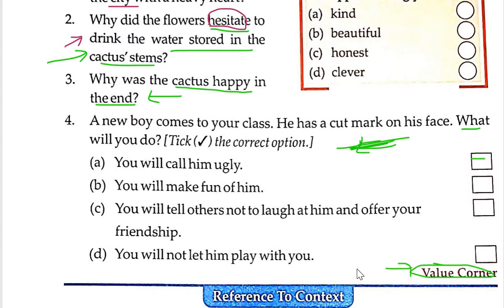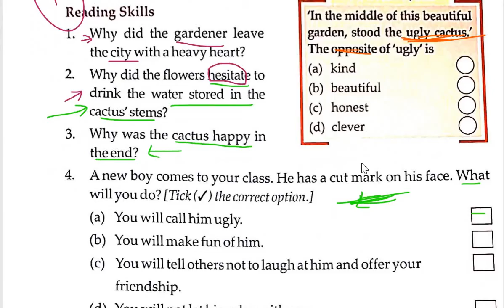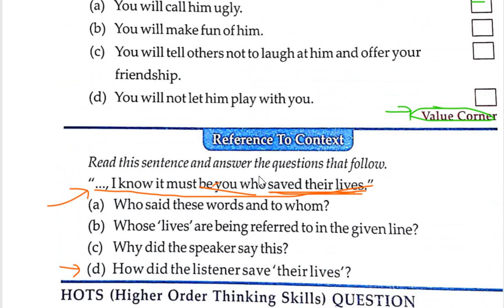the cactus ex2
3 STD ENGLISH